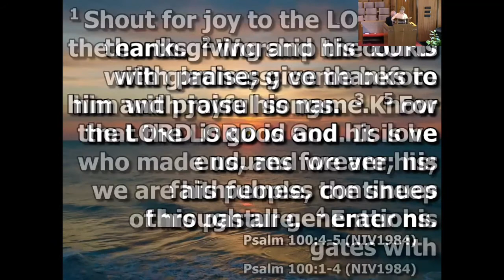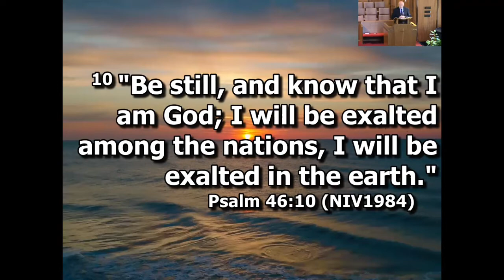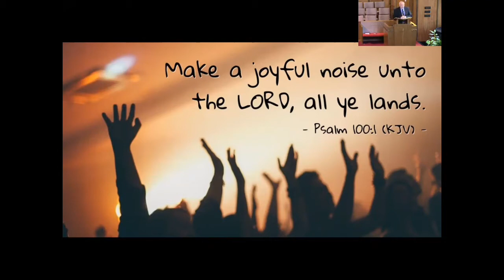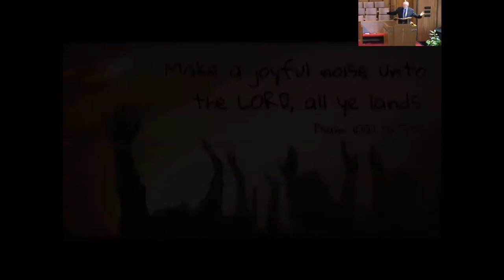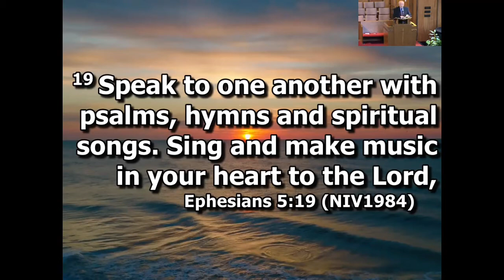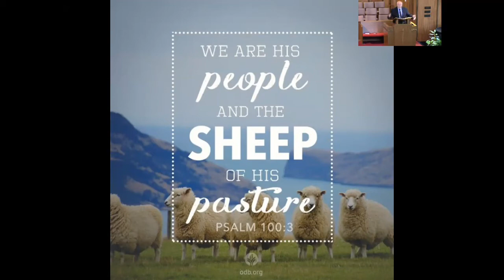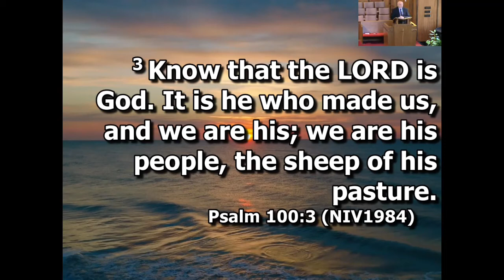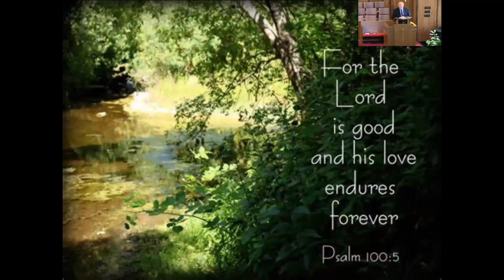“THE ELEMENTS OF WORSHIP” - March 20, 2022 - Pastor Scott Goodman - Psalm 100